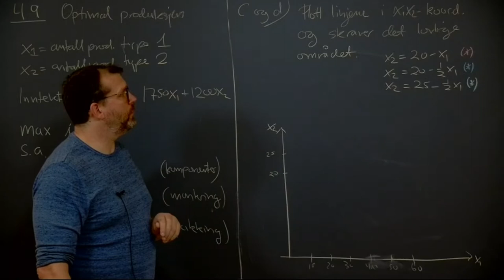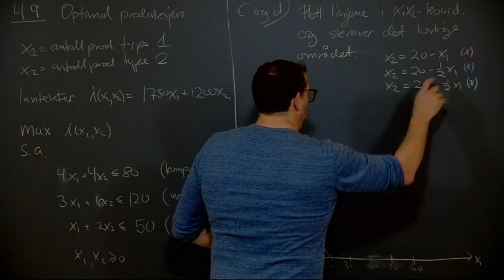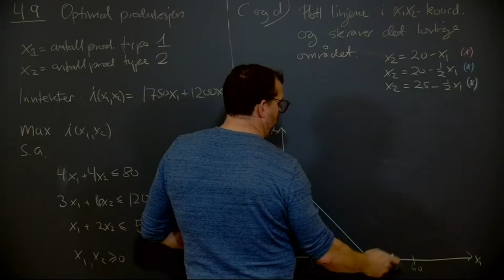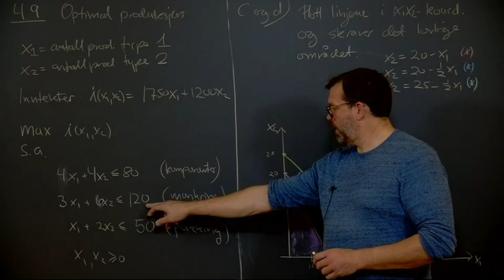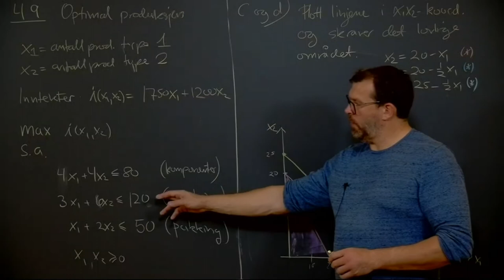Øving 3, oppgave 4.9 cd